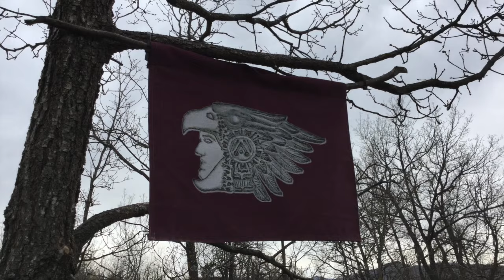The Dance of Collective Alchemy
This video is of 'The Dance of Collective Alchemy', an event at Heartland which we co-hosted with Angela Schmel from Anhata Healing Centre in Abruzzo, Italy.

for more info...